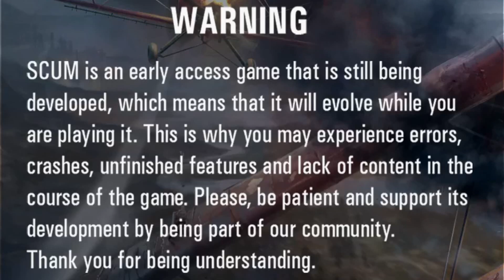2 SHOTGUNS vs 1 STONE AXE! - "Scumday" Church (ft. Irish) | PART 32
We officially make our way into the 0.7 update for SCUM! Sadly, Jamie was away playing Warzone & couldn't join us for this segment. Irish & I decide to bail on the current base & embark on a search for a new location. We have a handful of wins along the way such as finding a quadbike & a gun cleaning kit. A lone prisoner roams into the town we were pillaging & turns the tables on our little adventure...

Thank you for tuning in as well as all of your ongoing support for the channels! Don't forget to check out Irish's YouTube for more hilarious SCUM videos \m/